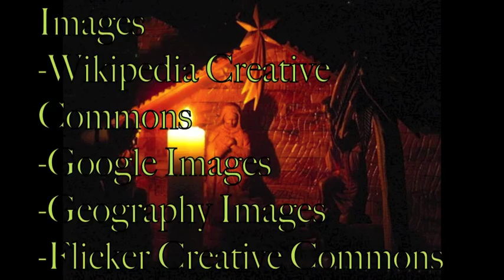Voices In The Mist by Alfred Lord Tennyson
Merry Christmas and Happy Holidays 2010!!!